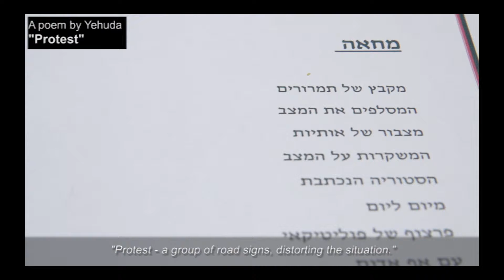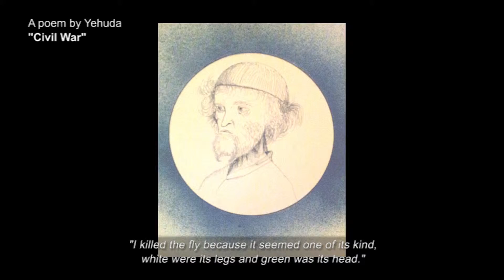Yehuda Ben Nachum